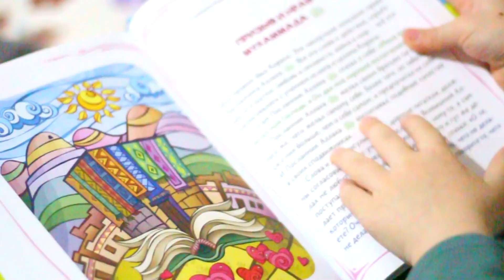ВЛОГ МНОГОДЕТНОЙ МУСУЛЬМАНКИ: ГУЛЯЕМ В 5 УТРА, ПОДЕЛКИ НА РАМАДАН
ОТ ВСЕЙ НАШЕЙ СЕМЬИ ПОЗДРАВЛЯЕМ ВАС С НАСТУПАЮЩИМ ПРАЗДНИКОМ УРАЗА-БАЙРАМ. ДА ПРИМЕТ ВСЕВЫШНИЙ ВАШИ ПОСТЫ И БЛАГИЕ ДЕЯНИЯ И УБЕРЕЖЕТ ОТ ВСЕГО ПЛОХОГО  - ВАС И ВАШИХ БЛИЗКИХ.